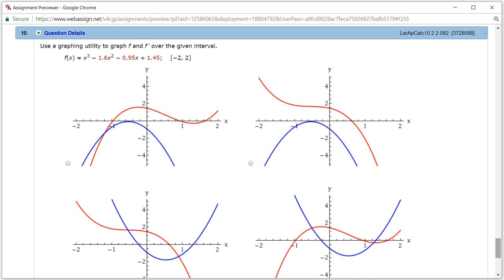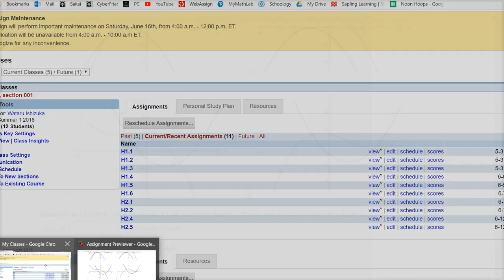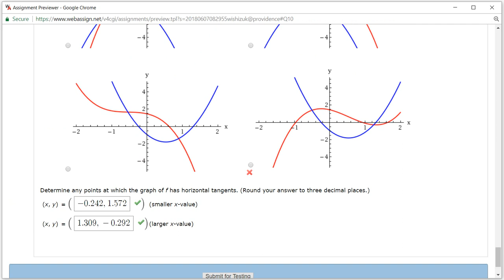MTH 109 H2.2 #10 by TI 84 (Summer 2018)